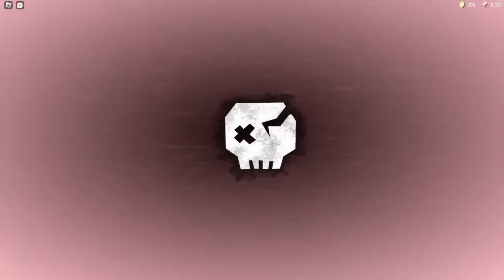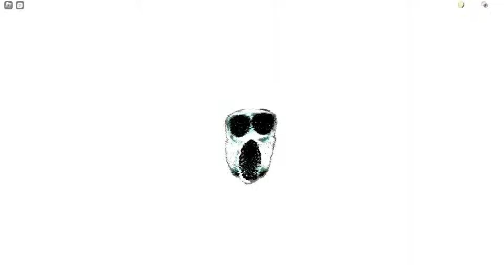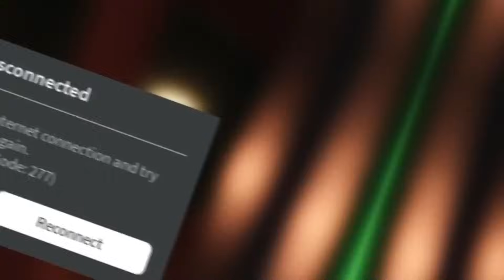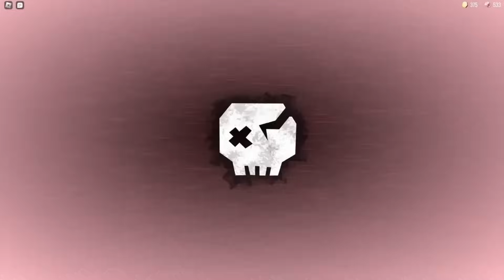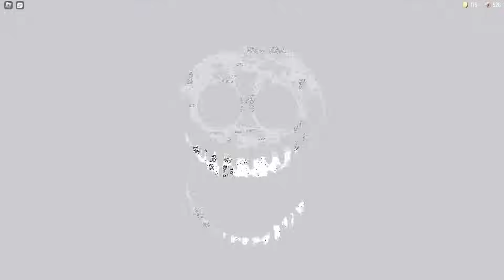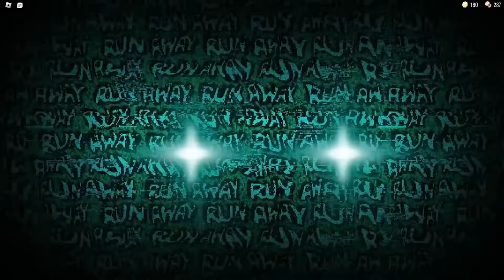ROBLOX DOORS, BUT EVERY MOMENT BECOMES MORE INCREDIBLE! (Modifiers Update)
Press the 🔔 Bell Button In order not to miss new interesting videos!
Your activity motivates me to make more interesting videos!